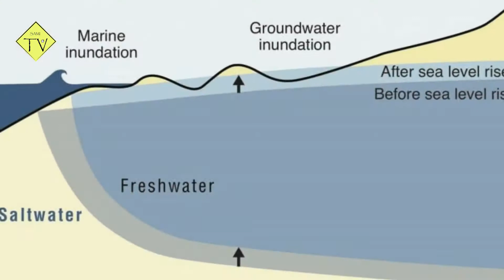In this Chinese town mosquitoes are not found چائنہ کے اس قصبے میں مچھر بلکل بھی نہیں پائے جاتے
Hi in this video i will tell you In this Chinese town mosquitoes are not found  friend this is my old video and i created a new channel and a again upload these videos on my channel so please enjoy these video and do not become anger on me because i uploaded them again that channel was become dead and it was not growing so then i decided to create a new channel so i hope you will support me